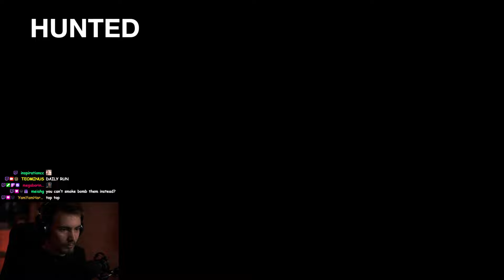No Return - Daily Challenge on Grounded mode as Jesse (06.13.24)